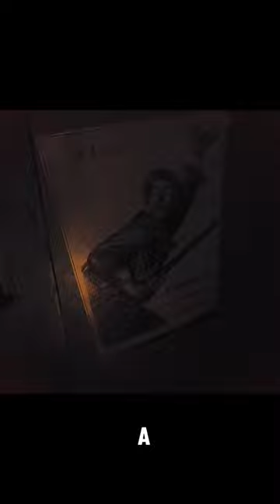Bed and a pillow 🥱 | Amnesia : The Bunker ( PS5 )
Hello 👋

In the 2nd episode i will try to explore more of the bunker and check if i can meet our "friend". Reading all notes ,locking doors and trying to be not scared 🤣.

And again thanks for all the support You guys give me and this channel ❤️.